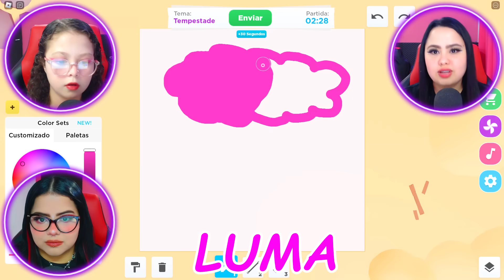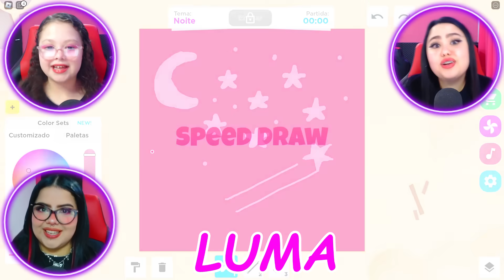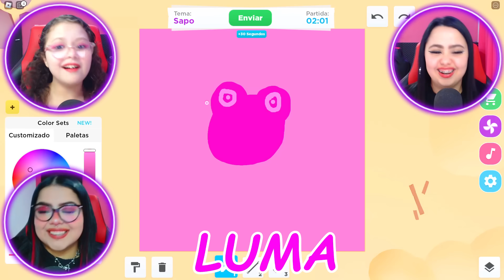SÓ PODE USAR ROSA no SPEED DRAW no ROBLOX!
Hoje, Bibi e Lud e a Luma só podem usar a cor rosa no Speed Draw do Roblox! quem será que vai desenhar melhor? assista para descobrir!

SEJAM TODOS BEM VINDOS AO CANAL BIBI E LUD GAMES - AMAMOS VOCÊS GALERINHA 😍💕💕😍💋